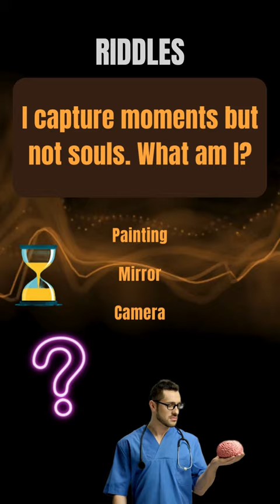Challenge Accepted: Dive into the Ultimate Riddle Experience!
Ready for a mental challenge?
It's time to exercise your brainpower and unlock the mystery!
Can you solve the riddle within seconds?